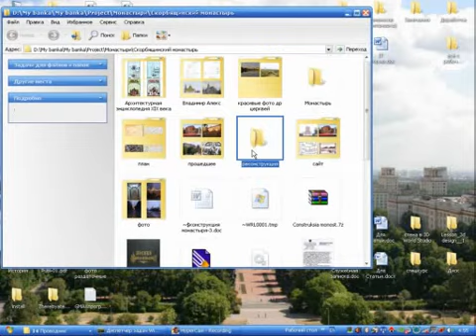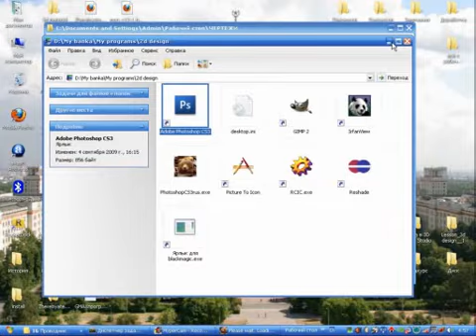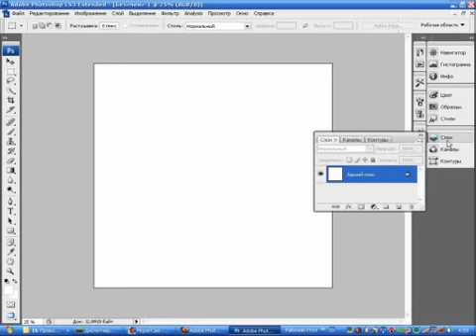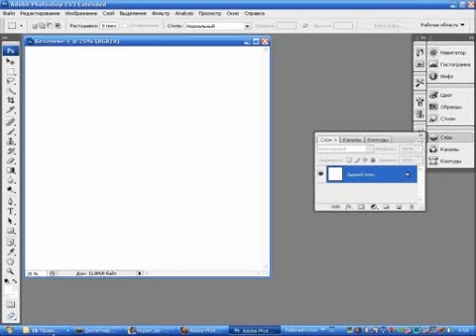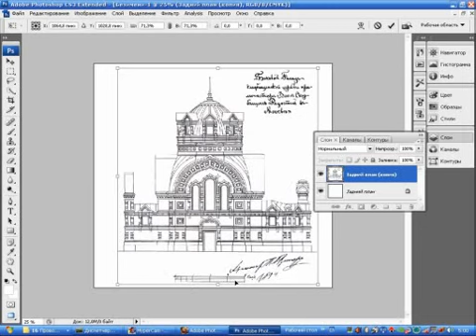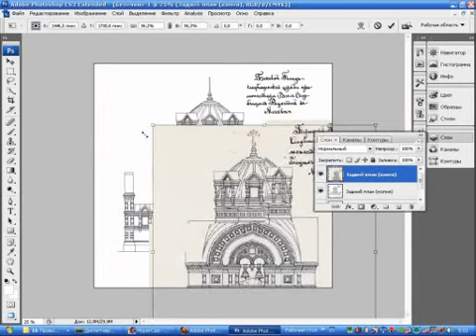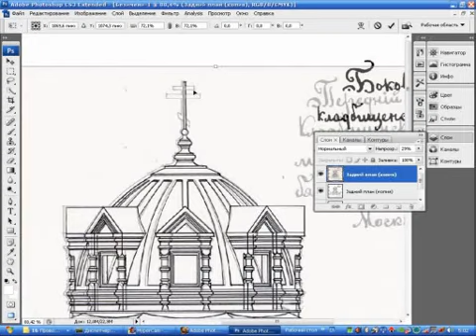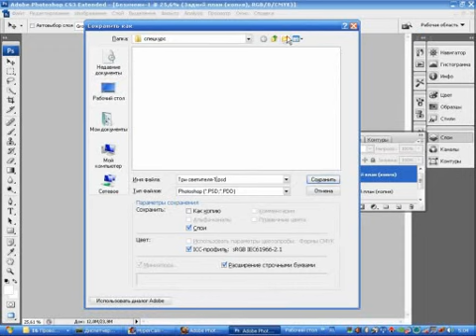Спецкурс 3D исторические реконструкции.Ч.1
Спецкурс.3D-реконструкции объектов историко-культурного наследия.
Компьютерное моделирование. Домашнее задание-1.Перенесение данных чертежей в 3d программу 3D World Studio. Занятие 1. Часть-01